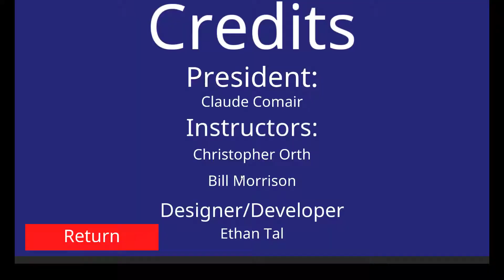Dashing Good Time (Sophomore Solo Student Project)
Dashing Good Time is a fast movement, high challenge platformer in which the player can wall jump and dash to move around the environment and reach the exit objective.